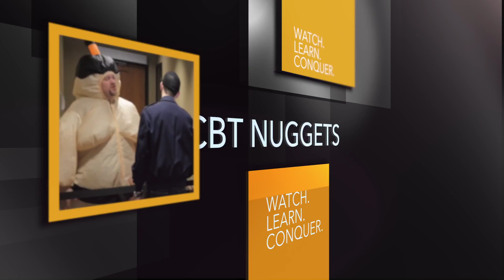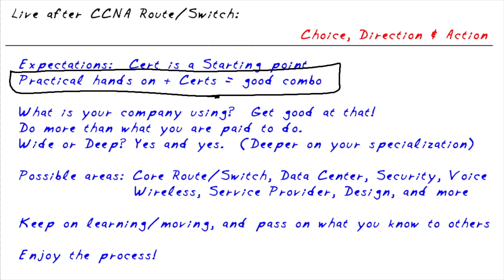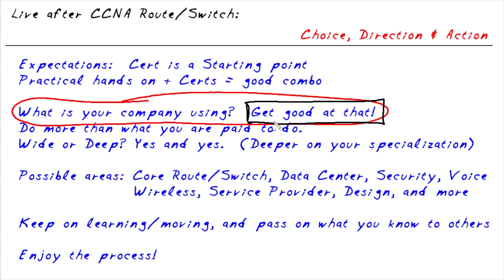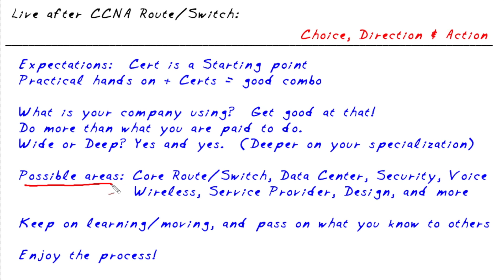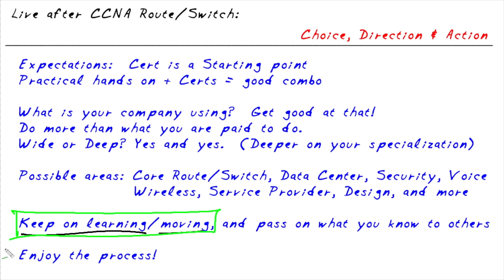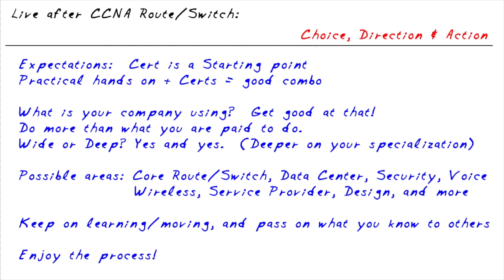NuggetCast: Top Tips to Conquer Life After CCNA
You’ve earned your CCNA!! Time to celebrate as you can now get a posh IT job! But is earning your CCNA the end of the road, or the beginning of a new one? What are your next steps? What certifications do you work on next? What should you study most to stay relevant in your position? Join us as we chat with CBT Nuggets trainer Keith Barker to learn how to make the most of Life After CCNA, so you really can celebrate and dance down the streets!